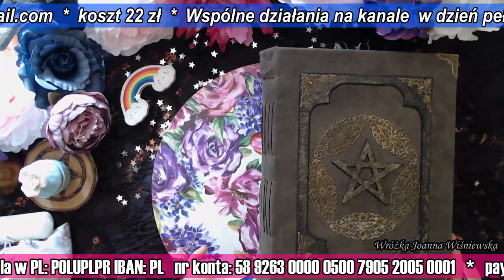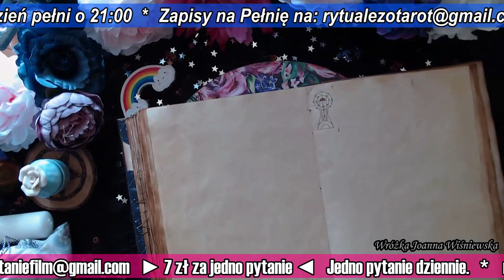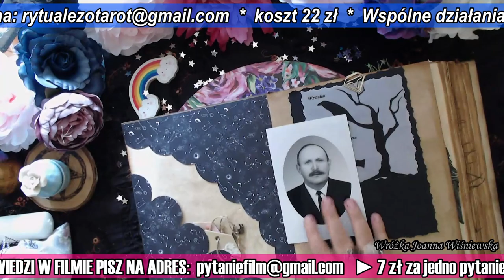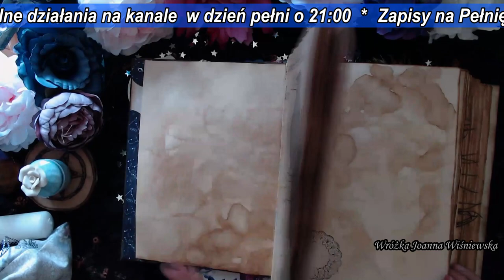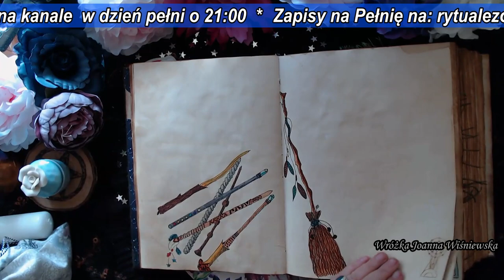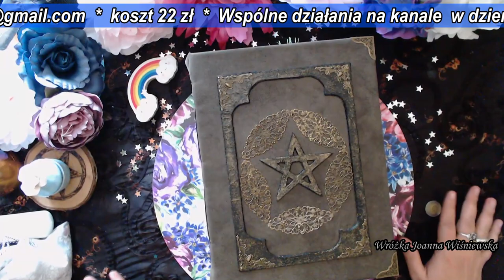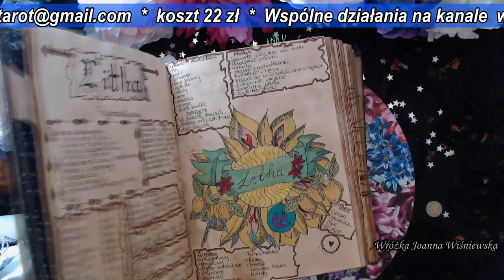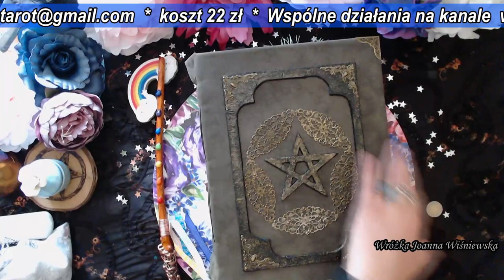Recenzja Księgi Cieni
Zoe Cuś Tam
Różdzki, miotły, świeczniki do błogosławieństwa

Agnieszka Boncik
Księga cieni
Chcesz dołączyć do live?
Szukaj filmów codziennie około 21:00
BŁOGOSŁAWIEŃSTWO TYGODNIA w każdą niedzielę o 21:00

ZASADY:
• Nie stawiam kart osobom niepelnoletnim

Tylko w poniedziałki i środy w godz: 11:00 -11:30